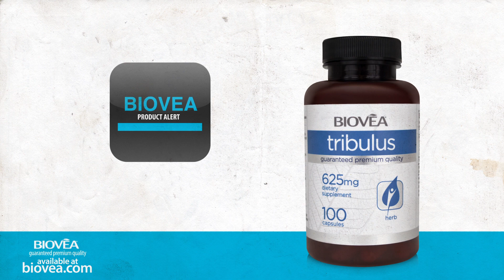Boosts the Natural Level of Testosterone: Tribulus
*Tribulus enhances testosterone production

*Increases strength and stamina

*Boosts the natural level of testosterone

*Increases sperm production

*Alleviates tiredness and moodiness

*Stimulates sexual drive and performance

*Improves reproductive function and libido